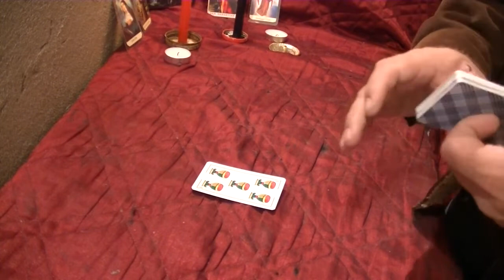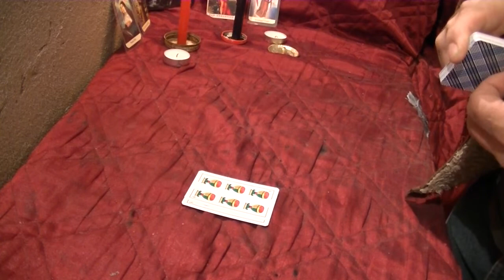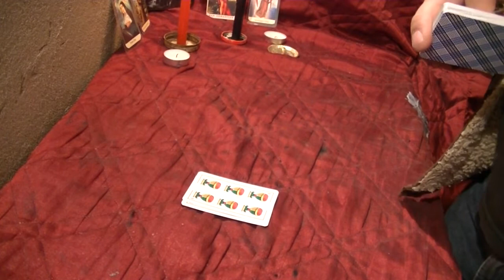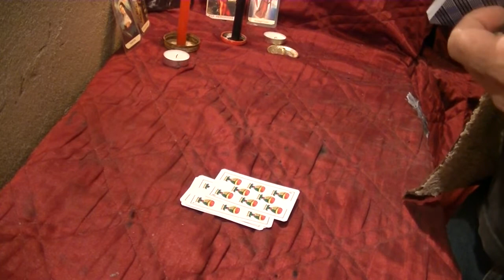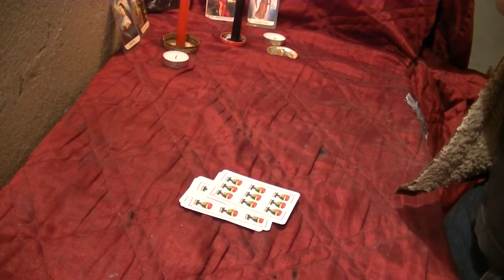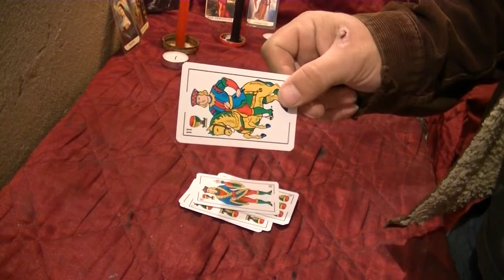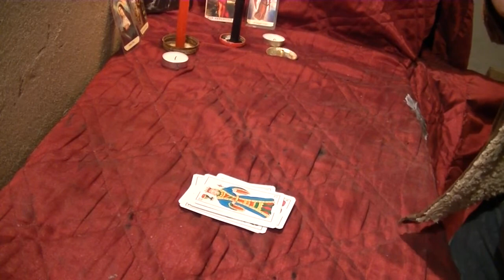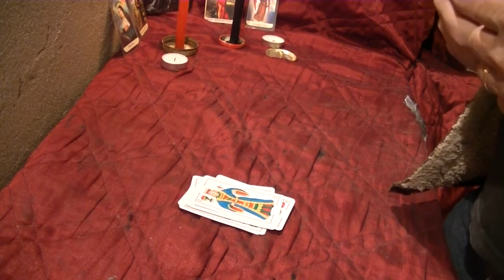curso de tarot cartas españolas 5video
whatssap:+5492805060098